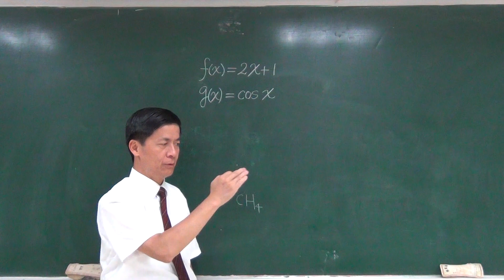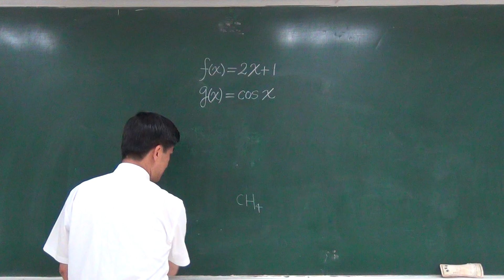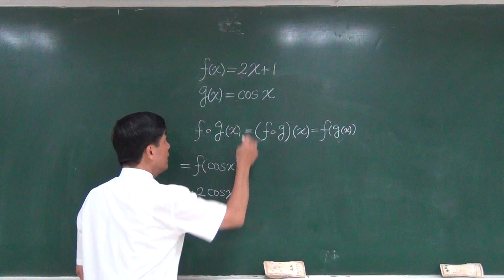【微積分教學影片】單元1-5：合成函數(2-1)